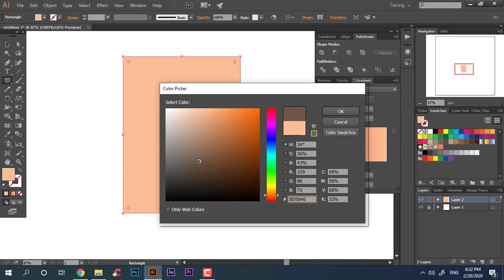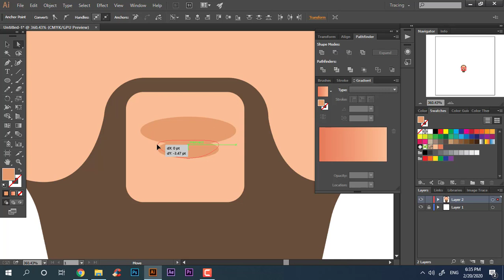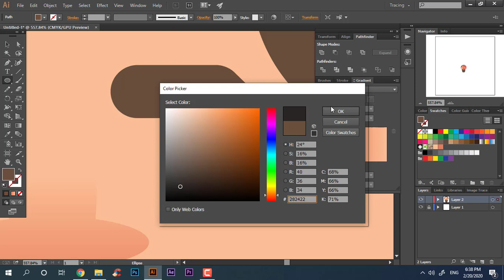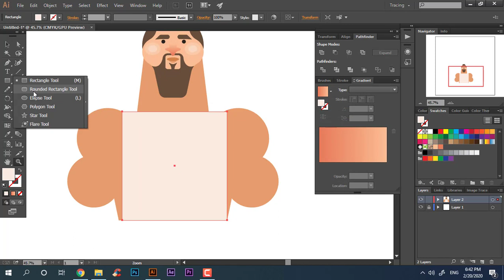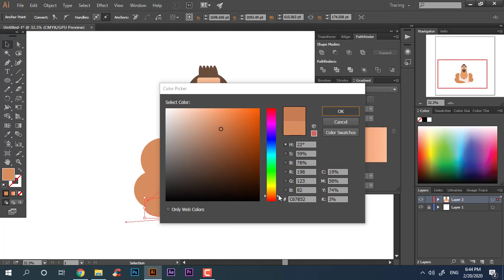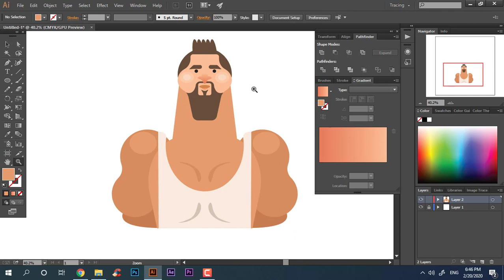How to Draw a Body Builder Character - Adobe Illustrator